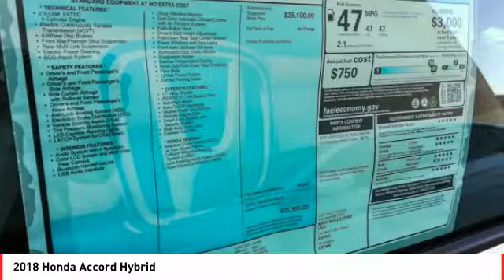2018 Honda Accord Cathedral City CA 820170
2018 Honda Accord Hybrid

47/47 Highway/City MPG**brbrHonda of The Desert has just completed a multi-million dollar renovation including a state-of-the-art, spacious and highly customer interactive Vehicle Showcase Room, Existing vehicle Service and Write-Up Reception Area, Parts and Accessories Boutique, Customer Lounge and New Owner/Vehicle Delivery Center. Featured amenities include: Customer Lounge / Tranquility Area, Complimentary WiFi and high speed data terminals. Exclusive Children's Activity Room, Relaxing Teas and Gourmet Coffees. (Subject to change and availability) The store boasts a convenient, US Highway 111 at Perez Rd. Location with plenty of customer parking. We offer free door to door shuttle service in the valley as well as a family oriented staff and atmosphere.brbr2018 Honda Accord Hybridbrbr2.0L 4-Cylinder DOHC 16V i-VTEC, Ivory Cloth.brbrADVERTISED PRICES DO NOT INCLUDE ANY DEALER INSTALLED OPTIONS. Our sales staff is non-commission! That means were interested in helping to find the right vehicle for you, regardless of price.